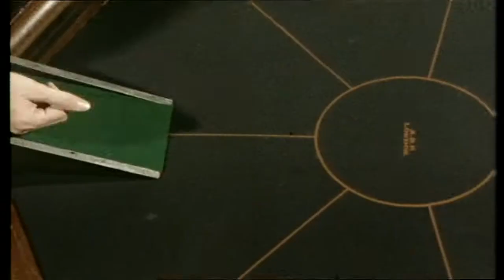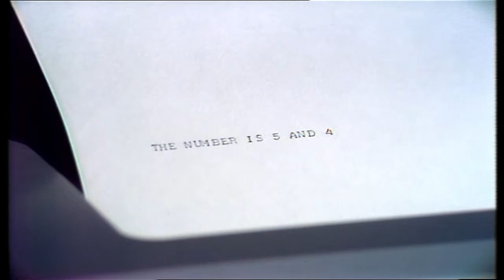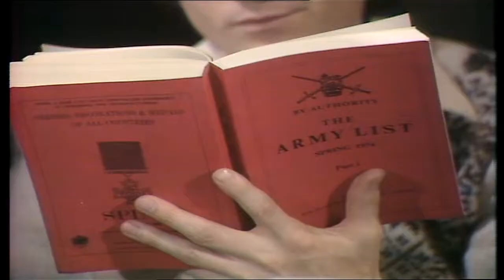The Tomorrow People. Secret Weapon. 1 of 4. commentary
secret weapon part 1